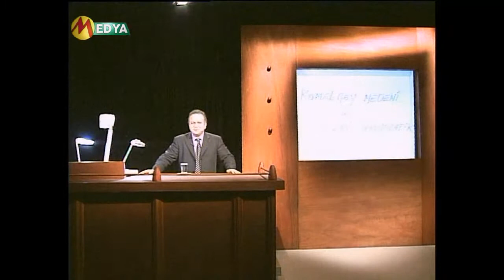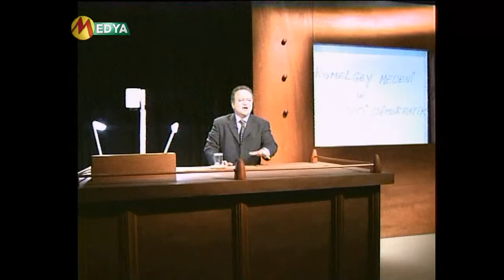ZANINGEHA MED 22 04 2000 ABBAS VALI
What is civil society?
Lecture at Zaningeha Med show
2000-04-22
Language:Sorani Kurdish